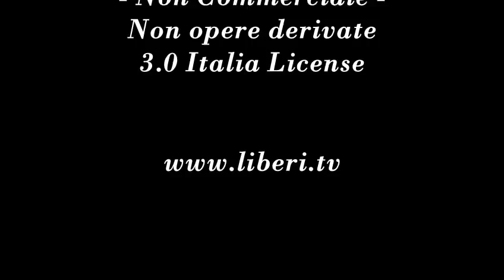Rosa Nel Pugno 2.0 - Verso il progetto di un area liberale - Pier Paolo Segneri e Vincenzo Iacovissi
Conversazione con Pier Paolo Segneri e Vincenzo Iacovissi (Presidente Assemblea FGS-Federazione dei Giovani Socialisti), a cura di Gianni Colacione.

Guarda anche il Video: "La rosa e' nel pugno" intervista in esclusiva a Pier Paolo Segneri 13/04/13